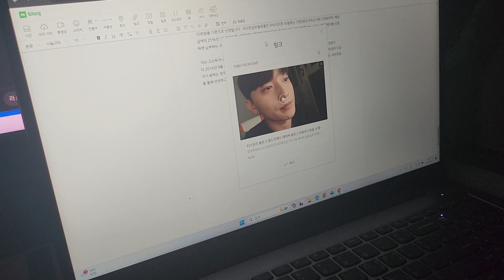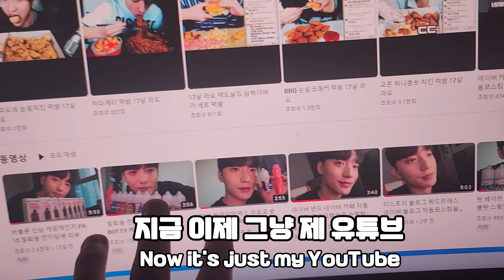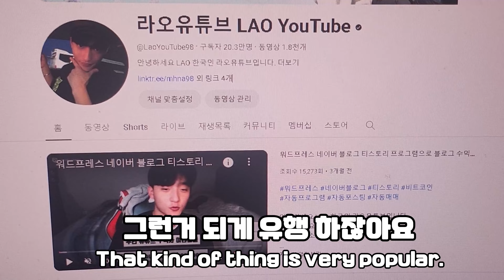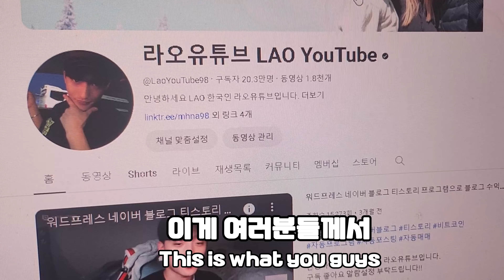티스토리 워드프레스 네이버 블로그 챗GPT 자동포스팅 프로그램으로 수익 극대화 하는방법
안녕하세요 LAO 한국인 라오유튜브입니다.

라오유튜브 맴버쉽 가입링크
다양한 정보를 제공합니다 비트코인 자동매매 꿀팁 워드프레스 꿀팁

라오유튜브 블로그

라오의 일상 이야기

파워 블로그 스토리

 L컴퍼니 LAO컴퍼니

꿀팁 보관소